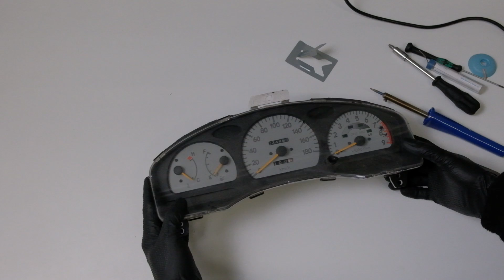Tacho Resistor Mod for Standalone ECU's - Toyota Starlet EP91 Glanza V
A common issue on older Toyota's and other vehicles when fitting a standalone ECU and/or replacing the stock ignition coil, is that the tachometer no longer works. This can be because in the stock configuration, the tachometer is driven by the high output of the stock ignitor/coil.

In this example using a EP91 Toyota Starlet Glanza V, I show you how to fix this issue by modifying the tachometer, replacing a 43k ohm resistor with a 1k ohm resistor in order to accept the output signal from a standalone ECU.